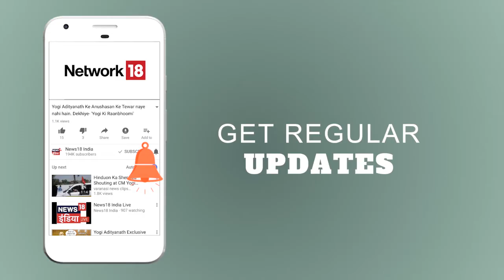Bhaiyaji Kahin | महंगे तेल का भी कुछ करो सरकार (Part -2 ) | Petrol-Diesel फिर महॅंगा | News18 India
आपके अपने पसन्दीदा पब्लिक शो भैयाजी कहिन में का आज का सवाल है:-
क्या सरकार का फ़िटनेस मंत्र तेल के बढ़ते दामों से जनता का बजट फ़िट रख पाएगा?